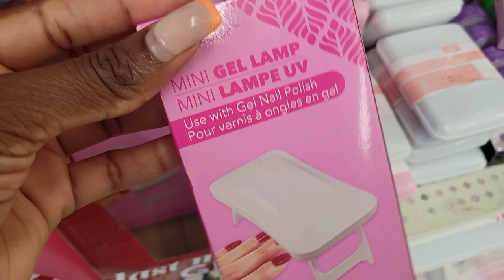MAY VLOG - What I bought from the Coach May Sales, Quiet Luxury & Dollar Store Shopping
MAY VLOG - What I bought from the Coach May Sales, Quiet Luxury & Dollar Store Shopping || YellowSparksJoy

💥Items mentioned in this video:

Steve Madden Knox Slides

Amazon
1. Steve Madden Knox Slides
2. Ball Link Chain
3. My Bag Charm display

USA 🇺🇲 (Canada below)
2. Mollie Tote 25

Canada 🇨🇦

5. Mollie Tote 25

xoxo,
Temi.